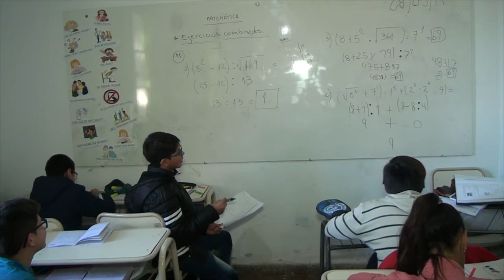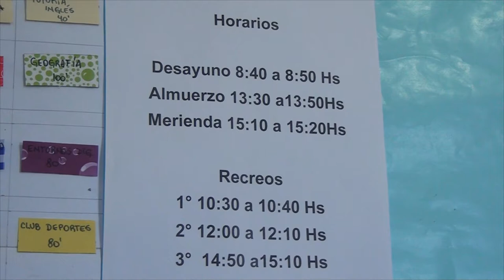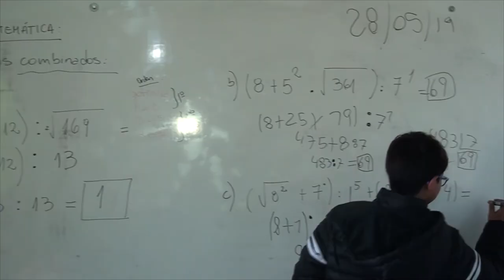PATRICIA BABELIS DIRECTORA ESCUELA PROA LLAMADO DE DOCENTES Y ACTIVIDADES VARIAS